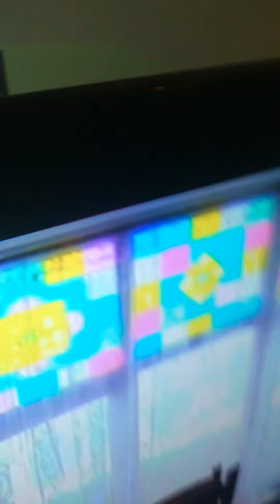My new TV 😁 Is a Samsung